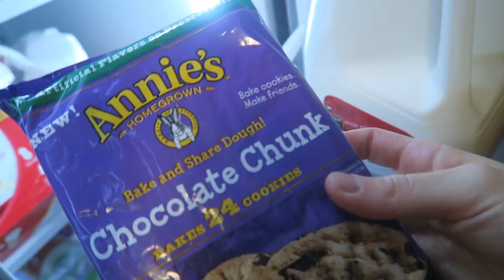NEW PARTY PLANS & SHOUT OUT! │10•5 •15 DAILY VLOG